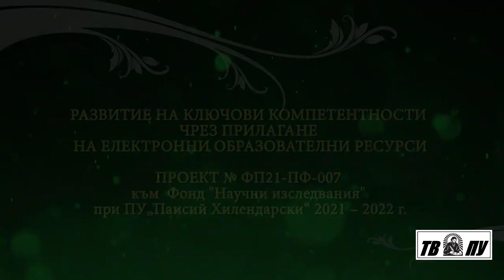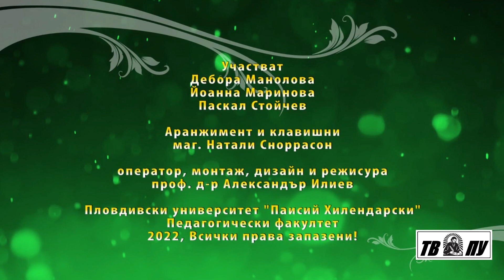УРОЦИ: ЛИТЕРАТУРА ЗА 3 КЛАС, СЕЛФИ С ЕЛФИ, РАЗКАЗ НА ИСТОРИЯ